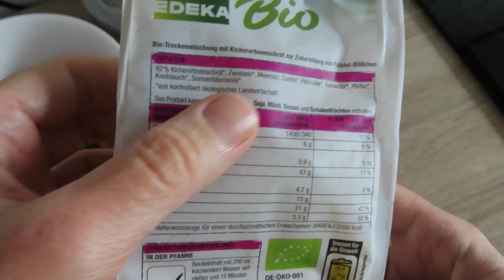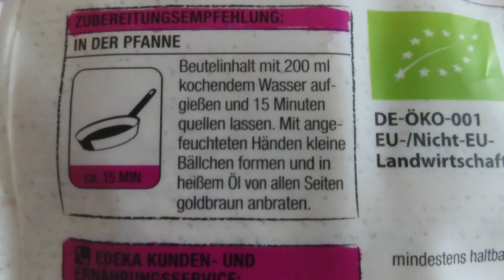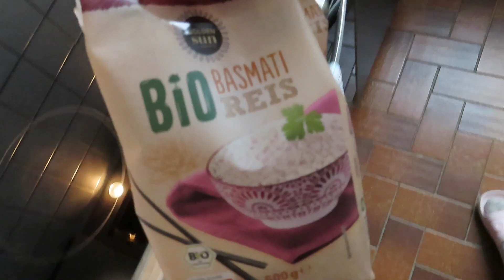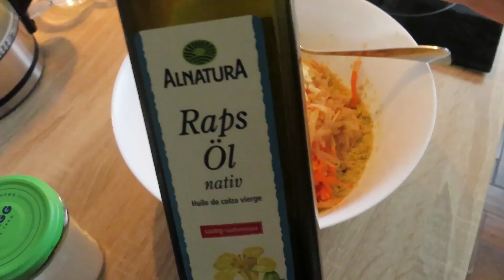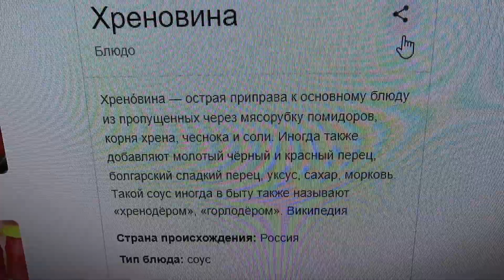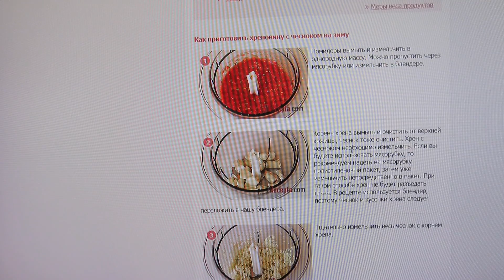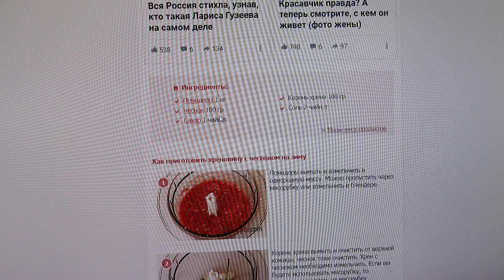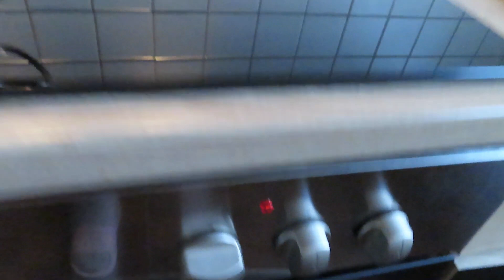Вкусное сочетание - котлеты овощные, рис и хреновина. 17 декабря 2022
Видео-зарисовки из моей жизни, об интересах, увлечениях, творчестве: вязание крючком, природное земледелие, психология, психосоматика, здоровое питание, новое для меня ведение видео-дневника...